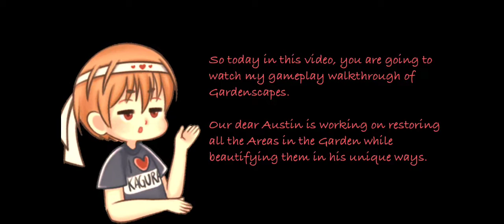Gardenscapes: Watch Austin Restore Stable Garden — Day 3 │ Game-play Walk-through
Overview about Gardenscapes:
Gardenscapes is a Mansion Makeover Game and a part of the Playrix's Scapes series.
Solve match-3 puzzles to restore a wonderful garden to its former glory!

The Garden has been abandoned for quite some time and needs work.
The game is divided into different areas. The objective is to restore each garden area by collecting and using stars to complete the tasks. Each area is completed in game days which is divided into a certain amount of tasks.

My Game-play Walk-through:
This video shows Austin restoring the Nineth Area in the Mansion "Stable Garden". Austin is the owner of a show- jumping horse. William arrives in the scene to take care of her. Austin plans a beautiful date for Jason and Alex.

Please support the developers by playing their game.